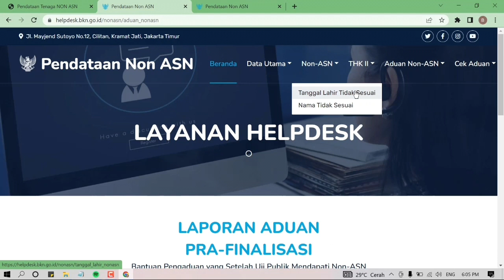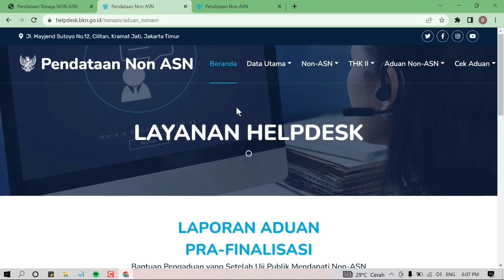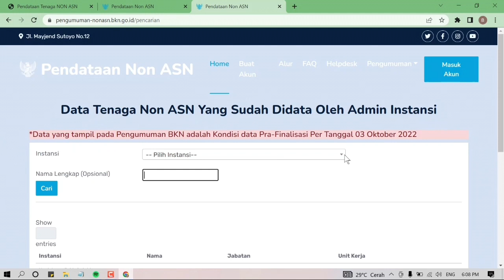Info Terbaru Portal BKN || NON ASN Segara Update Data Terbaru Sebelum 22 Oktober 2022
Info Terbaru Portal BKN || NON ASN Segara Update Data Terbaru Sebelum 22 Oktober 2022, Di Video Kali Ini Kita akan Membahas Terkait Pendataan Tenaga Non ASN Tahun 2022 yang sementara Berlangsung Sampai Saat Ini, Bagi Semua Tenaga Non ASN di Wajibkan Untuk Mengupdate Data Pada Akun Pendataan Non ASN Masing-Masing Non Asn Yang Sudah Terdaftar.